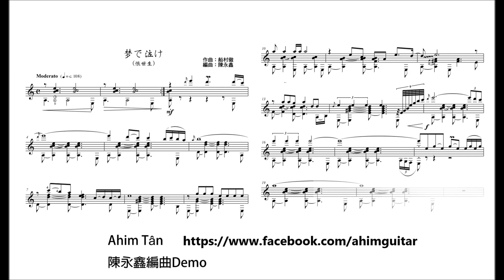吉他編曲Demo: 夢で泣け(恨世生)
作曲：船村徹
編曲：Ahim Tân(陳永鑫)

學生上課很想編曲的老歌。我示範一小段。